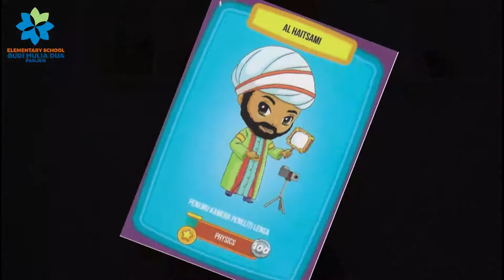MENGENAL TOKOH MUSLIM HEBAT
KH